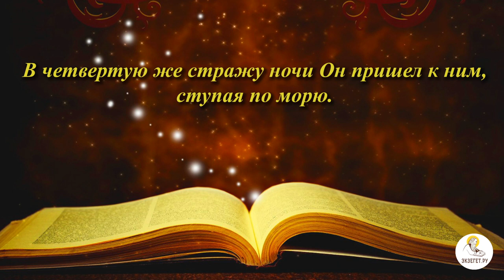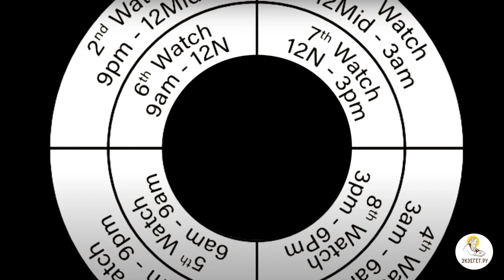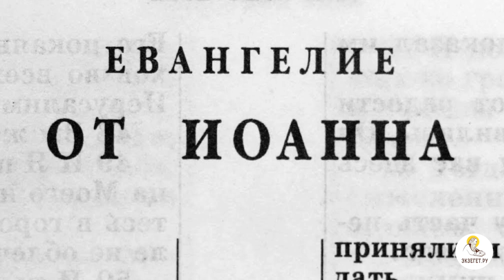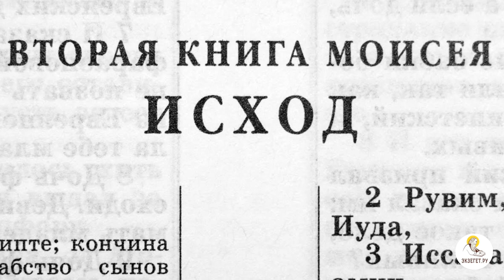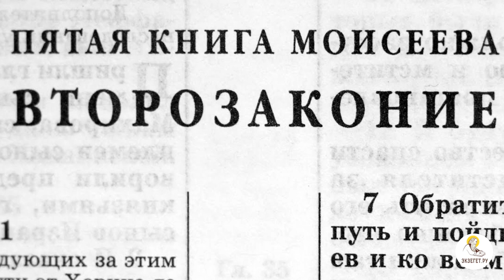Как Христа перепутали с призраком? Толкования святых.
Ученики Христа спутали Его с призраком: святоотеческое и историко-культурное осмысление библейского сюжета.